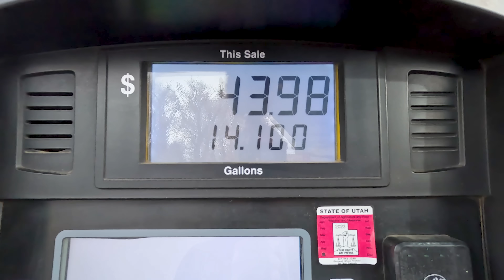Driver Escapes Near Death Roll Over Off Of Cliff!!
Join Robby and his crew as they take on the challenge of recovering a truck that Rolled off a mountain side cliff, bringing back memories of a similar rescue mission in the exact location almost two years ago. Watch the calm and calculated operation unfold in a familiar, yet precarious location.

ARMOR SHIELD IX DIY CERAMIC COATING KIT + FREE 16OZ ARMOR SHIELD LITE